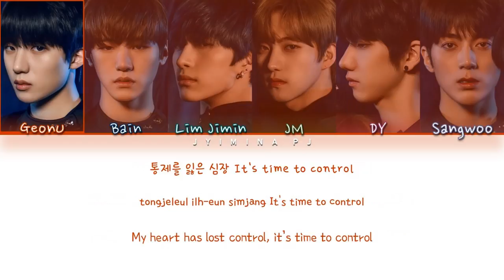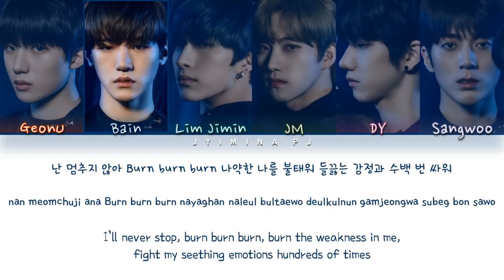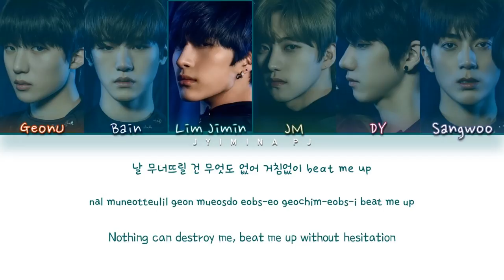JUST B (저스트비) - 'TICK TOCK' Lyrics (Color Coded_Han_Rom_Eng)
All rights deserved to Bluedot Entertainment

» Artist: JUST B
» Song ♫: Tick Tock
» Album: ‘Just Beat’ 1st single album
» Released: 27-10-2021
» English Translation by Bluedot Entertainment

» Members: GeonU, Bain, Lim Jimin, JM, DY, Sangwoo
» My bias: Lim Jimin